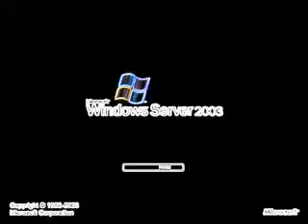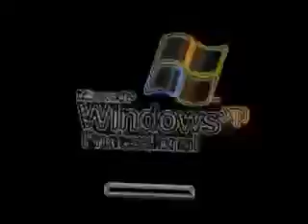Veg Replace Tennis Stupid Windows Startup and Shutdown Sounds Rounds